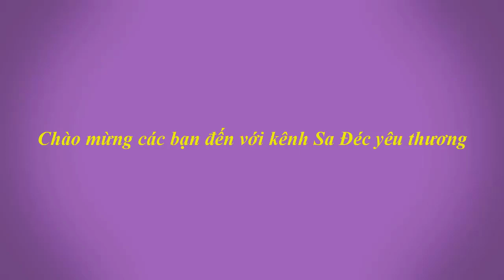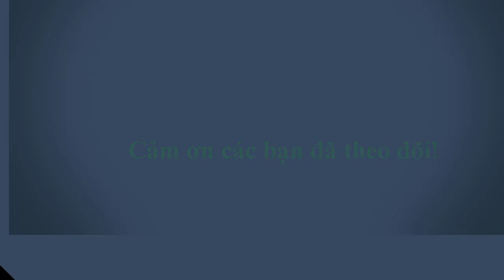BIỂU DƯƠNG NHỮNG TẤM LÒNG VÀNG Ở SA ĐÉC CHUNG TAY CÙNG CỘNG ĐỒNG PHÒNG CHỐNG COVID